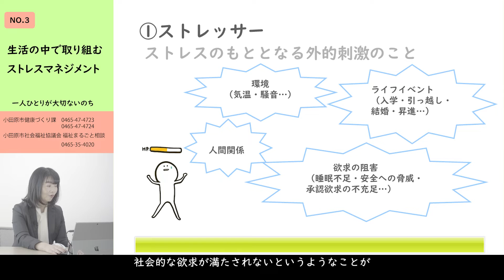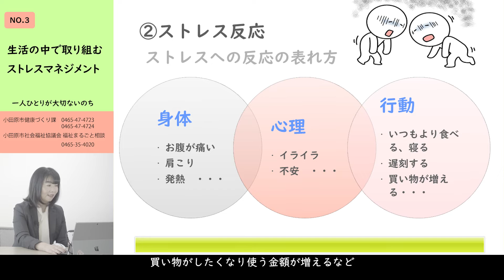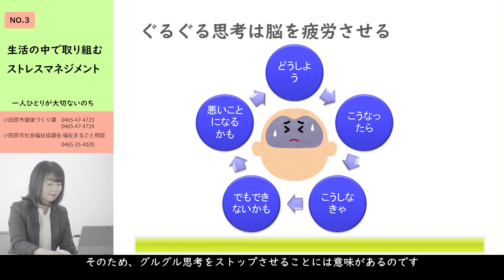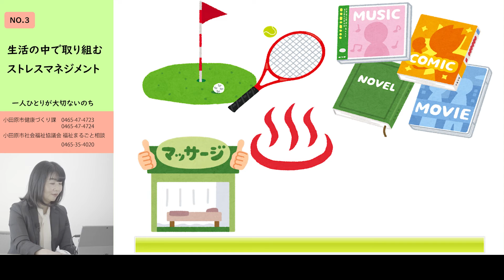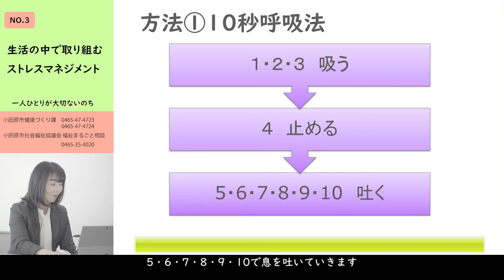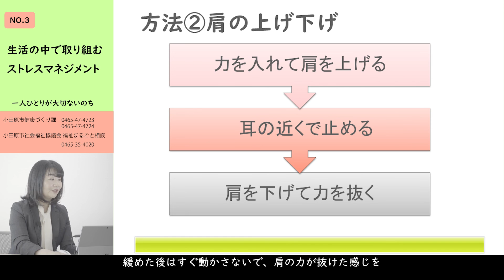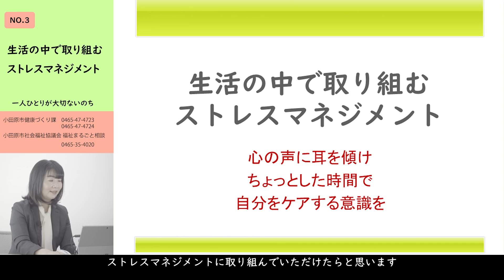こころ整う動画③「生活の中で取り組むストレスマネジメント」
自分でストレスを把握し、ストレスと上手に付き合っていくにはどうすればよいのか、生活の中で取り組むストレスマネジメントについて知って、明日からの生活をより良いものにしていきましょう。